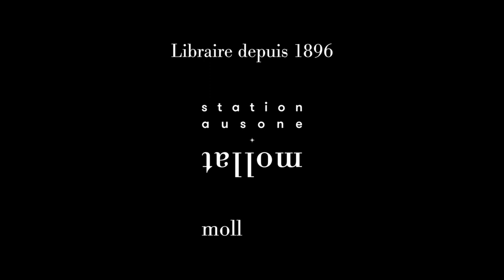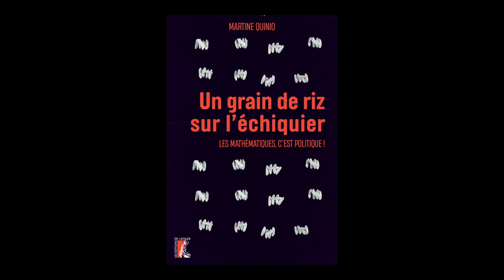Martine Quinio - Un grain de riz sur l'échiquier : les mathématiques, c'est politique !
Martine Quinio vous présente son ouvrage "Un grain de riz sur l'échiquier : les mathématiques, c'est politique !" aux éditions de l'Atelier.